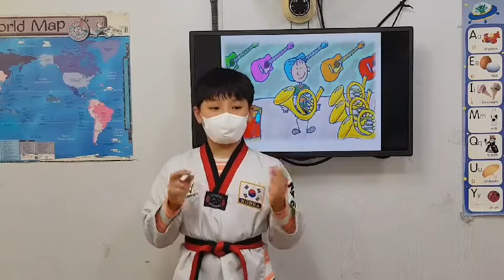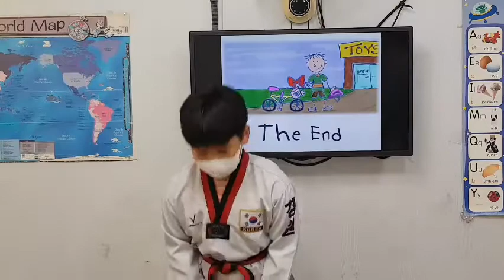차일드유 월드컵 215 EC 4 Passion The Store 정연오